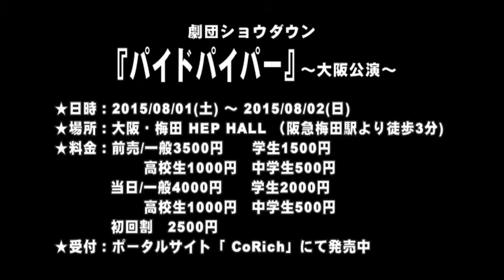【SPCM】劇団ショウダウン『パイドパイパー』告知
【大阪公演】
★日時：2015/08/01(土) ～ 2015/08/02(日)
★場所：大阪・梅田 HEP HALL （阪急梅田駅より徒歩3分)
★料金：前売/一般3500円　　学生1500円
　　　　　　 高校生1000円　中学生500円
           当日/一般4000円　　学生2000円
           初回割　2500円
★受付：ポータルサイト「 CoRich」にて発売中

【東京公演】
★日時：2015/09/04(金) ～ 2015/09/06(日)
★場所：大阪・東池袋 あうるすぽっと
　　　 （有楽町線 東池袋駅」6・7出口より直結)
           平日マチネ割　2500円